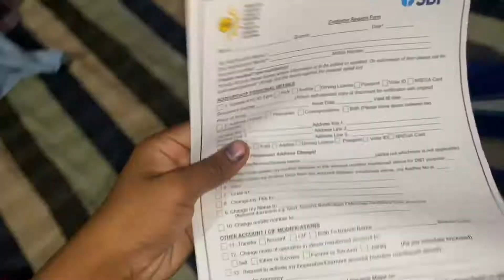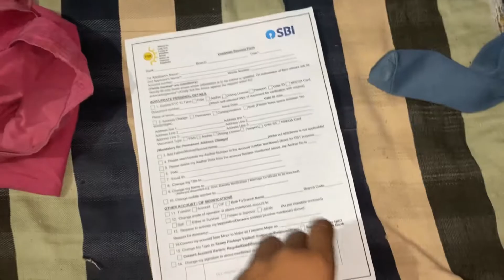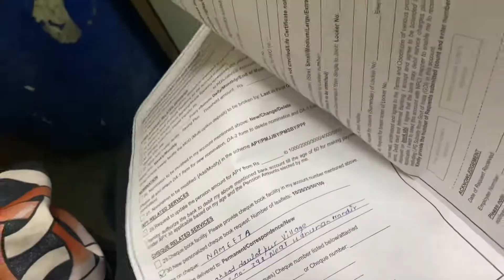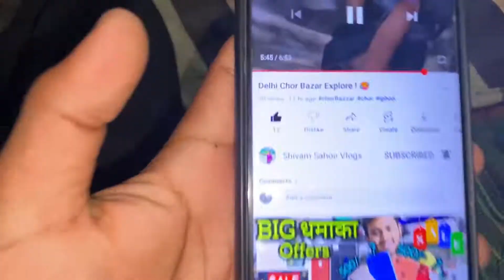All Shot are cancel 😣 ￼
hit likes.

lots of  ❤️